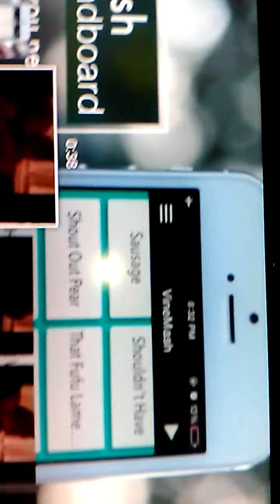This kid got a slap from the devil..